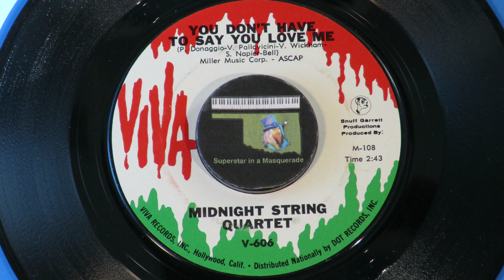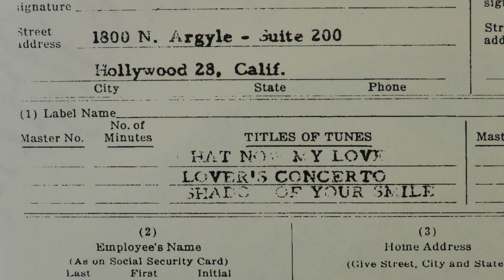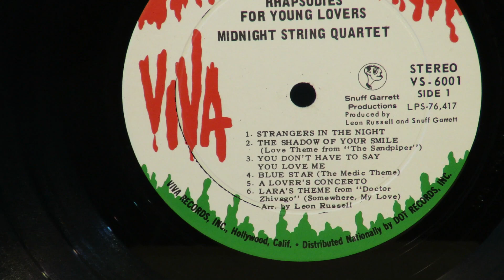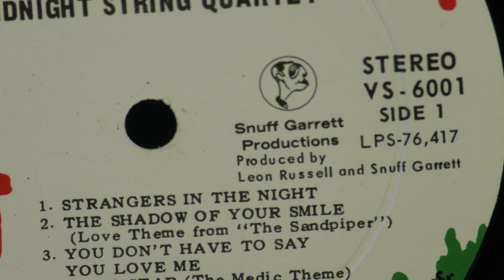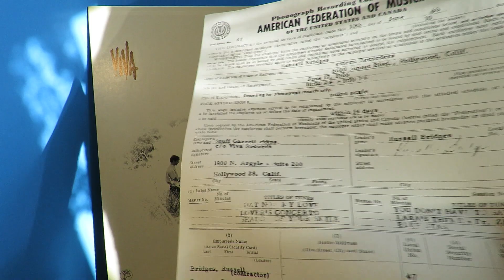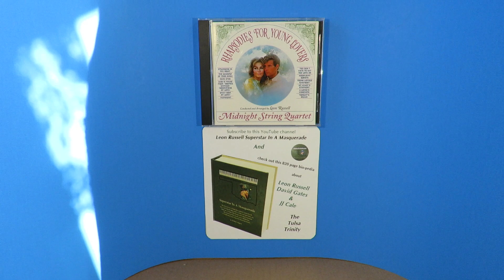Midnight String Quartet "Blue Star" "You Don't Have To Say You Love Me" Leon Russell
Intended as a masterpiece of baroque arrangements by Leon Russell, the album Rhapsodies For Young Lovers was released as by The Midnight String Quartet by Snuff Garrett. That did not bode well with Russell, and he soon parted ways with Garrett, as he had done with David Gates a few years earlier.  The album was the first release on Garrett's new Viva label, and the first in a series by Midnight String Quartet, produced by Garrett.
       Recorded in June 1966, the lush arrangements were done by Leon, who also performed all the piano parts in the instrumental covers of a wide variety of popular songs, old and new.  The two here, "You Don't Have To Say You Love Me," a popular hit by Dusty Springfield, and "Blue Star," a 1955 hit by Felicia Sanders, were among twelve tunes recorded between 10:00 AM and 4:30 PM.  The string quartet was joined by Tommy Tedesco on guitar, Mike Rubini on harpsichord. Jim Gordon on drums and Lyle Ritz on bass.
      Viva also released a single by The Shindogs, produced by Leon, and a couple by future Bread founder, James Griffin.